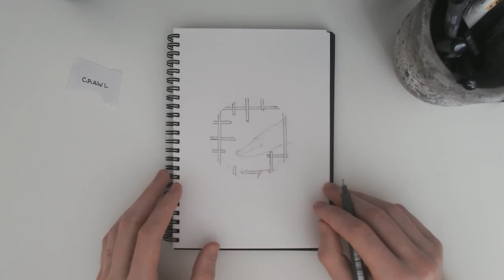Day 31 - Crawl | Inktober 2020 Speed Art